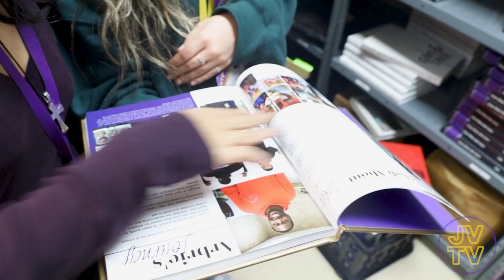The Yearbook Experience